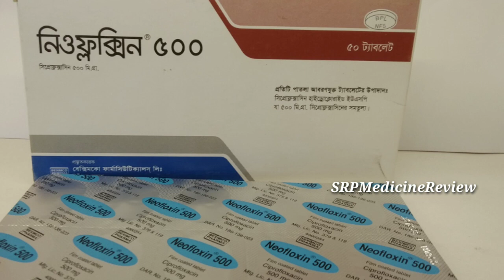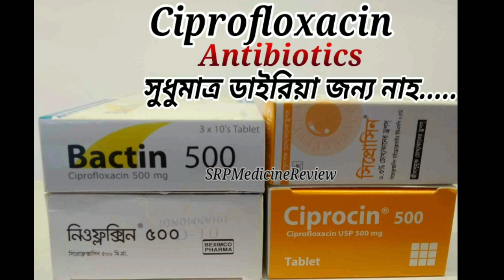Ciprofloxacin use (এন্টিবায়োটিক) শুধু মাত্র ডাইরিয়ায় জন্য না| Bactin, neofloxin, ciprocin, ciprox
Ciprofloxacin Antibiotic |ডাইরিয়ার ঔষধ ও সঠিক ডোজ| Bactin, newfloxin, ciprocin| SRP

Group/Generic Name.

Company Name/Brand Name..

Ciprofloxacin uses or Indication _Contra-indication _Dose & administration _Side- effect

কোম্পানি নাম.

সিপ্রোফ্লক্সাসিন ব্যাবহারবিধি অথবা এর কাজ কি_এটা কখন কখন খাওয়া যাবে না_এটা কখন কিভাবে খাব _এটা খেলে কি কি ক্ষতি হতে পারে,_অথবা কি উপসর্গ দেখে দিতে পারে?

 আমরা তথ্য সংগ্রহ করি এক জন ফার্মাসিস্ট ও একই ওষুধ বিভিন্ন কম্পানির লিটেরেচার + Wikipedia (international website)

আমরা কি আপনাকে সঠিক তথ্য দিতে পেরেছি??
yes or not (Comment Plz) কতটুকু বুঝাতে পেরেছি..??

_100%
_50%
_25%